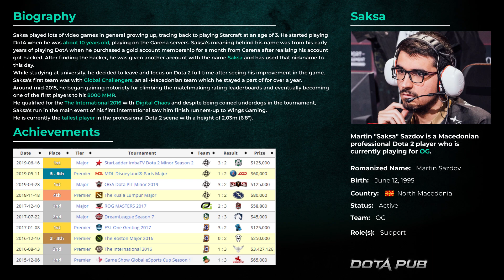OG.Saksa Immortal Dark Willow | Full Gameplay Dota 2 Replay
Saksa continues destroying Pub with different heroes at the Position 4.
Now you can watch extremally strong Dark Willow Pos 4 in top mmr Dota 2 game.
I thin that this gameplay is how to play Dark Willow by OG.Saksa!